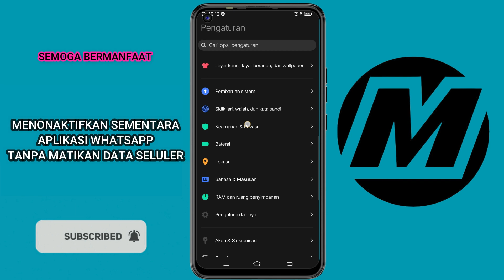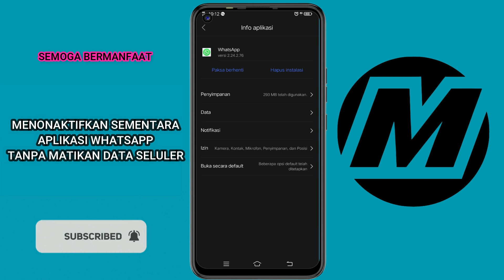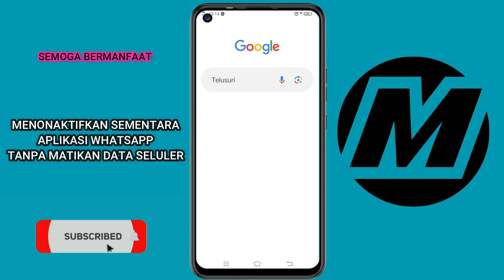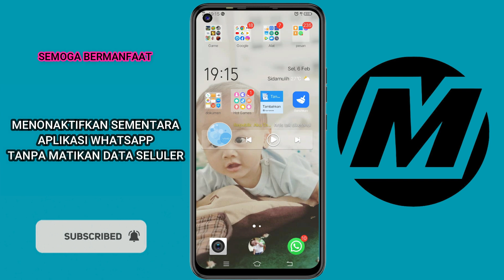NONAKTIFKAN WHATSAPP ANDA TANPA MATIKAN DATA SELULER/WIFI mabar jadi ga keganggu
Kali ini saya akan share cara menonkatifkan wa anda tanpa harus mematikan data seluler atau wifi

SEMOGA BERMANFAAT